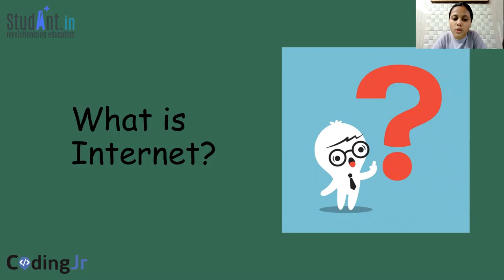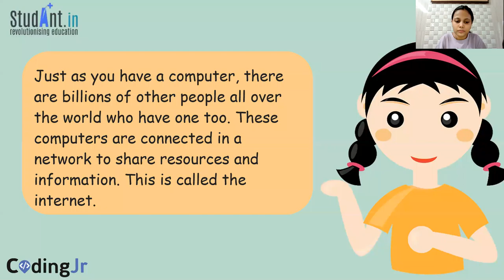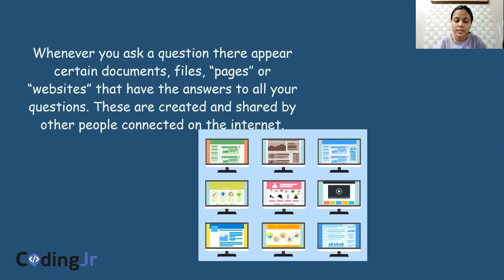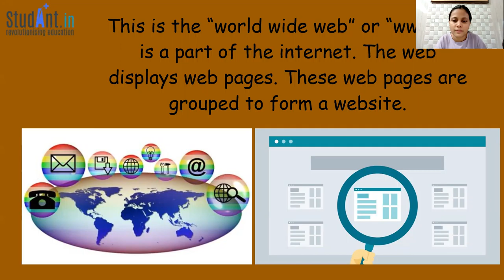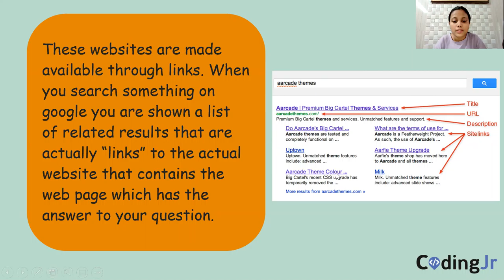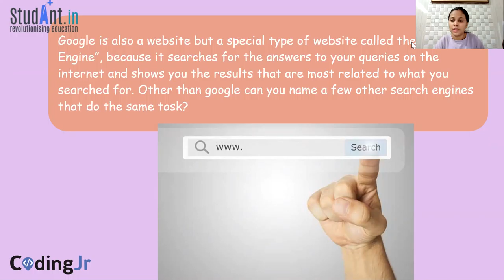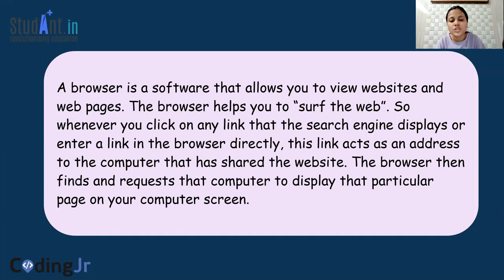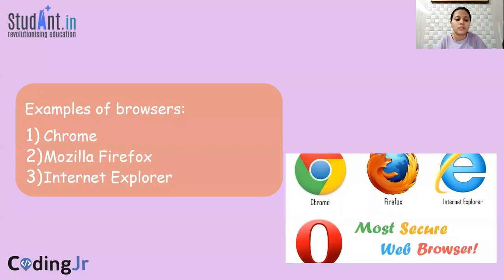Introduction to Web Development | Basics of Web | Hindi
Topic : Introduction to Web Development (Hindi)

Web Development :
Web development is the work involved in developing a Web site for the Internet or an intranet. Web development can range from developing a simple single static page of plain text to complex web applications, electronic businesses, and social network services.

✔️Access to quality education anytime, anywhere